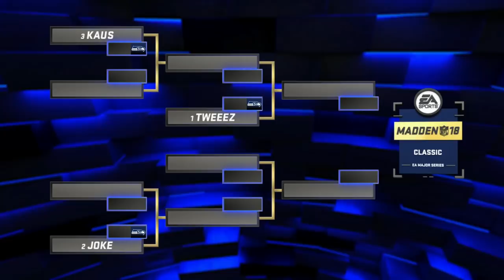Madden 18 | Madden Classic | Trueboy Vs. Dubby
Video credit: EamaddenNFL